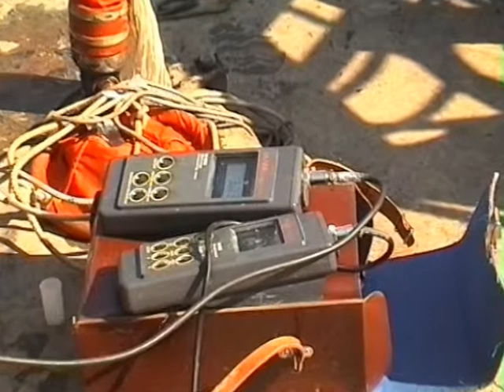© Сбор зообентоса на озере Катлабух, апрель 2001 года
СТАНЬТЕ ДРУЗЬЯМИ в соц. сети и пишите обо всем, что наболело...
Если вы хотите ПОЛУЧАТЬ ПРИБЫЛЬ с вашего канала,
ЕСЛИ ТЫ САМ СНИМАЕШЬ ВИДЕО, имеешь хорошую репутацию канала на YouTube, у тебя уже есть 100 подписчиков и 3000 просмотров - подключись к официальной партнерской программе YouTube - (медиасеть AIR / Agency of Internet Rights) - и зарабатывай на своем видео.
ХОЧЕШЬ ПОЛУЧАТЬ ДЕНЬГИ с простой рекламы своих или чужих покупок на различных интернет-магазинах, жми и получай.
Frends! SUBSCRIBE TO MY CHANNELS and watch movies, stories and TV programs about the underwater world of the Black Sea and other seas, the nature of the World, video reports on various expeditions and the journeys of the author:
DO NOT FORGET TO LEAVE FEEDBACK AND COMMENTS!
If you want to profit from your channel,
IF YOU YOURSELF shoot video, you have a good reputation channel on YouTube, you already have 100 subscribers and 3,000 views - Connect to the official affiliate program YouTube - (medianet AIR / Agency of Internet Rights) - and earn money on your videos.